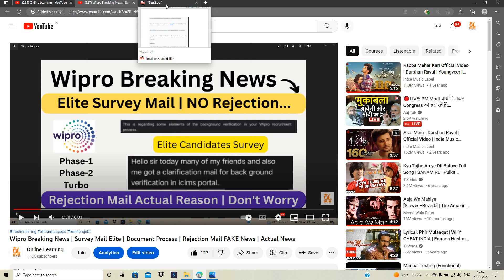Wipro Elite Onboarding? | Clarification Mail Related to Onboarding | Turbo Offer Letter Update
wipro elite onboarding updates
online learning
software hiring
 jobs freshers
fresher hiring
freshers hiring
Hiring freshers
STEP internship
product company
summer internship
off campus
freshers jobs
btech jobs

 @Online Learning